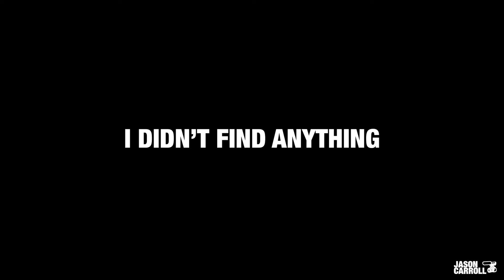QUIET SATURDAY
Episode #32 QUIET SATURDAY.

My life after I found out I had cancer and how I'm coping with finding out and living life after being told. Day after first chemo treatment.
Got to have quiet days now and then. See you tomorrow.

BIG THANKS TO THE MUSIC BY:

Music Title: Karen's Journey (Dawn Moment Mix)
Released by: Aivaar

STUFF I USE TO MAKE VIDEOS:

Canon 80D
PolarPro Filters
Rode SmartLav+ for smartphones
Manfrotto Compact Action Tripod + Joystick Head
Gorillapod SLR ZOOM Tripod with Ballhead
Lenses:
Canon EF-S 10-18mm f/4.5-5.6 IS STM Lens
Canon EF-S 18-135mm IS USM Lens
Tokina SD 11-20 F2.8 (IF) DX